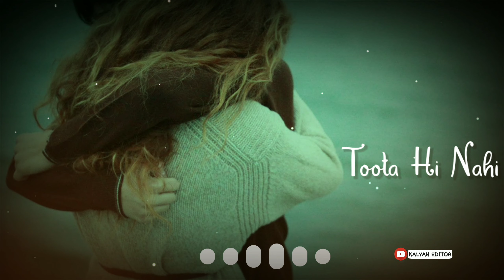Meri Ashiqui by Jubin Nautial WhatsApp Status |Love WhatsApp Status| Kalyan editor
Meri Aashiqui Song Detail

Lyrics by : Rashmi Virag

Singer : Jubin Nautiyal

Composer : Rochak Kohli

Credit : T-SERIES

Song lyrics : 👇👇👇👇👇👇

Tumhein kaise bataun ki papa ne meri shaadi kahin aur tai kar di hai
Kuchh hi dinon ke liye jaa rahi hoon
Baarish khatm hone se pehle waapas aa jaungi
Promise!

Baarishein aa gayi aur chali bhi gayi
Koyi dil mein siwa tere aaya nahi
Jab bhi sajda kiya naam tera liya
Bhool jaana tujhe humko aaya nahi

Dil to hai apang jaane kyun

Tum hi ab kuchh kaho
Suljhaun kaise yeh mushkil
Haan tum hi ab kuchh kaho
Jhooth bol ke hi
Rakh lo na tum mera yeh dil

Kaise khud ko main sambhalun tu bata